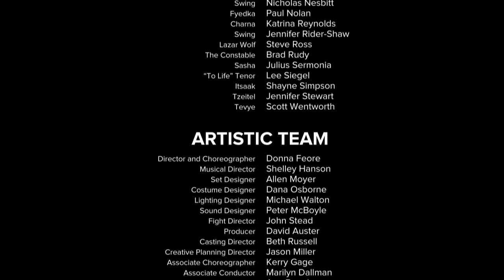Fiddler on the Roof | "Bottle Dance" | Stratford Festival 2013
"Bottle Dance" from the Stratford Festival's 2013 production of Fiddler on the Roof.  Featuring Matt Alfano, Gabriel Antonacci, Stephen Cota, and Julius Sermonia as the Bottle Dancers with members of the company.

Based on the stories of Sholem Aleichem
Book by Joseph Stein | Music by Jerry Bock | Lyrics by Sheldon Harnick
Directed and choreographed by Donna Feore

This affectionately humorous portrait of life in a Jewish village in Tsarist Russia centres on Tevye, a milkman-philosopher who finds his values challenged by his daughters' insistence on following their hearts rather than the dictates of tradition. Meanwhile, more sinister changes are on the horizon -- ones that threaten the community's very existence.

April 23 to October 20 -- Opens May 28

Alfons - Matt Alfano
Gavril Kanevski - Gabriel Antonacci
Levi Hayes - Matthew Armet
The Fiddler - Anna Atkinson
Fruma-Sarah  -  Jewelle Blackman
Nachum - Matthew G. Brown
Mashel - Stephen Cota
Benesh - Sean Dolan
Hodel - Jacquelyn French
Grandma Tzeitel - Barbara Fulton
Bielke, alternating - Anna Gough
Yussel - Sean Alexander Hauk
Shaindel - Valerie Hawkins
Golde - Kate Hennig
Avram - Larry Herbert
Bielke, alternating - Effie Honeywell
Chava - Keely Hutton
Rifka - Robin Hutton
Zeff Orenstein - Galen Johnson
Yente - Gabrielle Jones
Swing - Julia Juhas
Clarinet Player - Gary Kidd
Mordcha - Jeremy Kushnier
Shprintze - Krista Leis
Mendel - Robert Markus
Motel - André Morin
The Rabbi - Sam Moses
Perchik - Mike Nadajewski
Swing - Nicholas
Nesbitt Fyedka - Paul Nolan
Charna - Katrina Reynolds
Swing - Jennifer Rider-Shaw
Lazar Wolf - Steve Ross
The Constable - Brad Rudy
Sasha - Julius Sermonia
"To Life" Tenor - Lee Siegel
Itsaak - Shayne Simpson
Tzeitel - Jennifer Stewart
Tevye - Scott Wentworth

ARTISTIC CREDTIS
Director and Choreographer - Donna Feore
Musical Director - Shelley Hanson
Set Designer - Allen Moyer
Costume Designer - Dana Osborne
Lighting Designer - Michael Walton
Sound Designer - Peter McBoyle
Fight Director - John Stead
Producer - David Auster
Casting Director - Beth Russell
Creative Planning Director - Jason Miller
Associate Choreographer - Kerry Gage
Associate Conductor - Marilyn Dallman
Assistant Director - Ann Baggley
Jewish Culture Consultant - Dr. Darren C. Marks
Assistant Set Designer - Brandon Kleiman
Assistant Costume Designer - Alix Dolgoy
Assistant Lighting Designers - Sean Poole, Tristan Tidswell
Assistant Fight Directors - Geoff Scovell, Anita Nittoly
Dance Captain - Stephen Cota
Fight Captain - Brad Rudy
Stage Manager - Cynthia Toushan
Assistant Stage Managers - Krista Blackwood, Melissa Rood, Zeph Williams
Production Assistant - Linsey Callaghan
Production Stage Manager - Margaret Palmer
Technical Director - Jeff Scollon